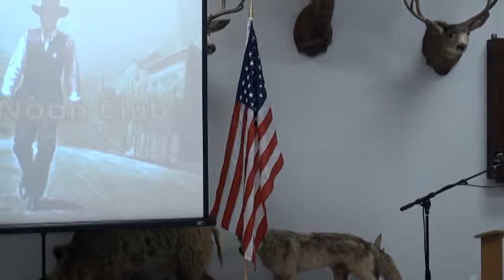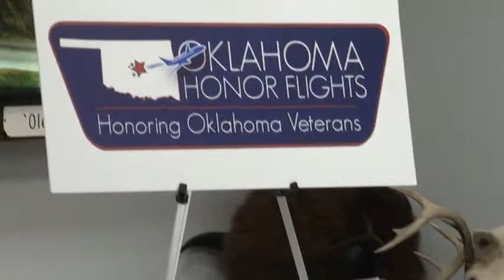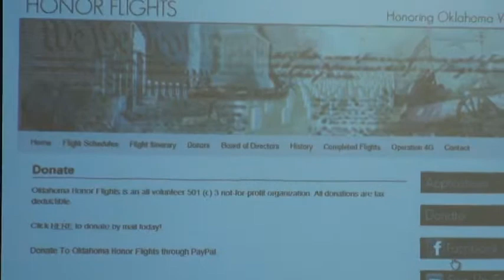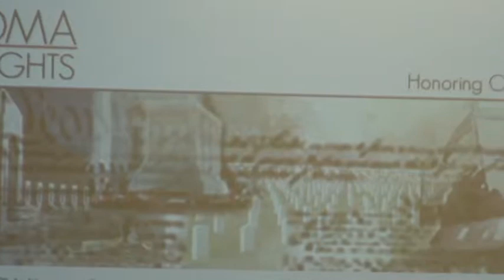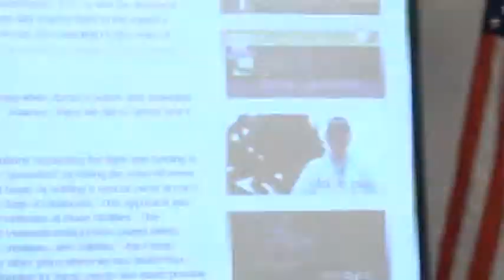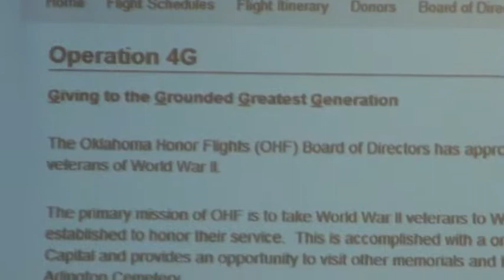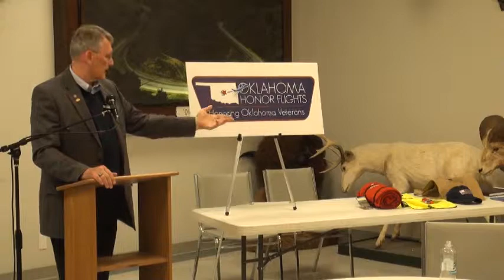Determined couple spearheads Oklahoma Veterans' Honor Flights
Oklahoma State Representative Gary Banz and his wife developed and maintain the state's Honor Flights program, which flies veterans to Washington, D.C. to visit the memorials dedicated to their service. The couple addressed the weekly meeting of the High Noon Club March 29, 2014, in the banquet room at H&H Shooting Sports, 400 S. Vermont, Oklahoma City, OK. A question & answer session follows. Video by Maggie Abel.